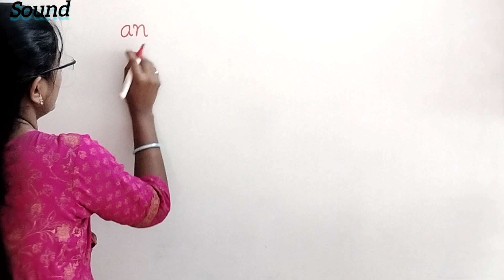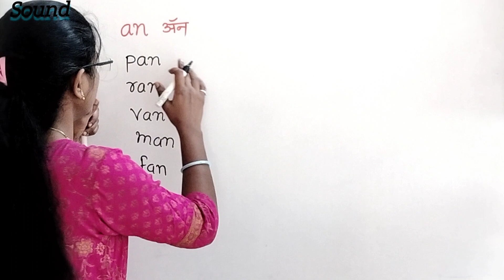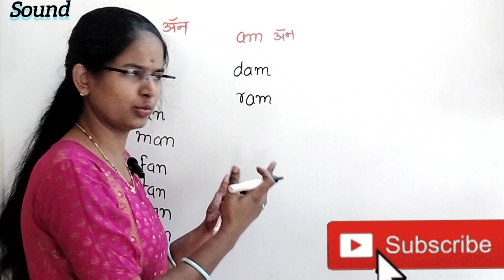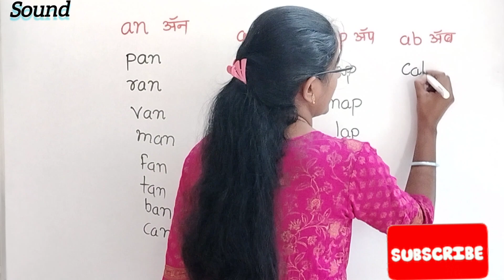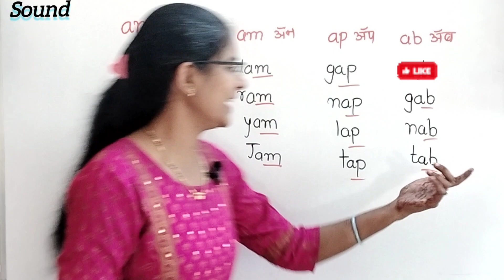मूलांना English वाचन शिकवूयाenglish tranding‎@RGclasses504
short vowel sounds
consonant vowel consonant words
boost reading skills
better reading grades
oral blending
consonant sounds
read rhyming words
learn to read english
read c-v-c words
learn to read
cvc words
learn english
phonemic segmentation
decoding skills
read simple phrases
early literacy

phonics a to z
letter sounds and phonics
letter sounds
abc song
learning letter sounds
kids song
miss patty
phonic song
phonics song
phonics abcs
children song
alphabet letter sounds
a is for apple
phonic
phonics alphabet